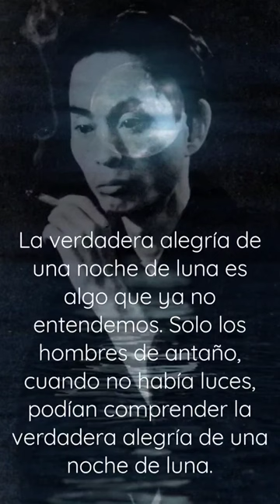La frase de Yasunari Kawabata#viral